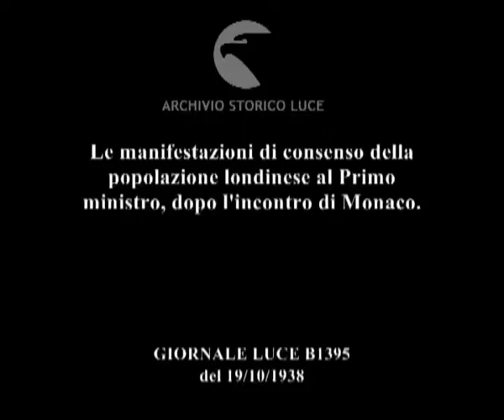Le manifestazioni di consenso della popolazione londinese al Primo ministro, dopo l'incontro di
Descrizione sequenze:immagini esterne del Bucingam palace ; immagini della gente assembrata di fronte al palazzo mentre cerca di ripararsi dalla pioggia ; la folla è accalcata e saluta l'arrivo di un corteo di automobili ; immagini notturne della folla che esulta all'arrivo delle automobili ; i sovrani si affacciano al balcone del palazzo con il primo ministro al centro ; il balcone è illuminato da un faro: i sovrani sorridono insieme a Chamberlain ; immagini della folla esultante ; immagine dei sovrani sul balcone tra i coniugi Chamberlain ;